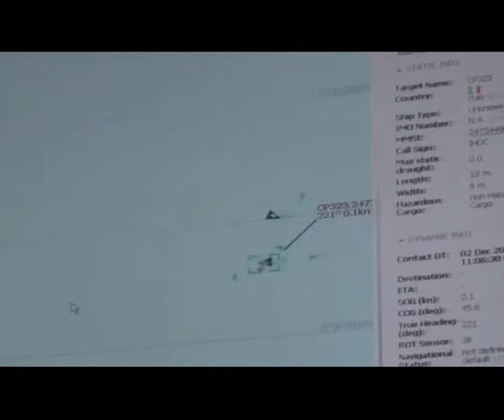Tg : Lunedi' 02/12/2013